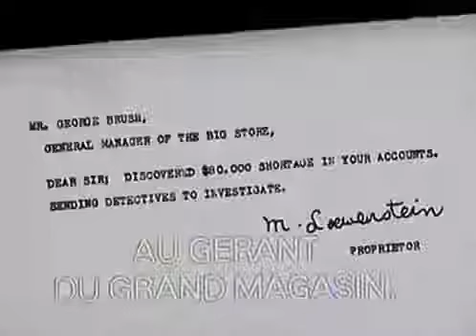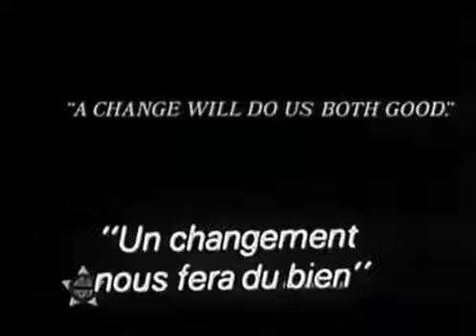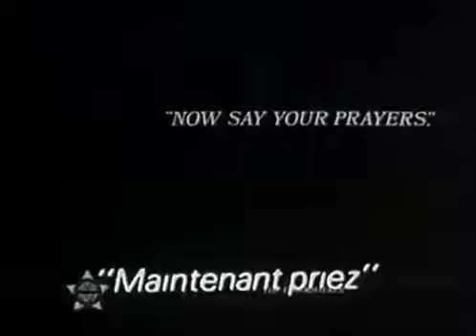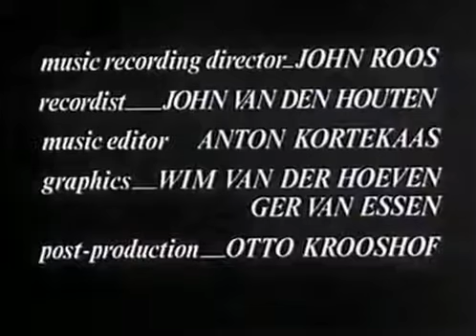The Floorwalker 1916 Mutual Film Corporation American Silent Film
The Floorwalker is a 1916 American silent comedy film, Charlie Chaplin's first Mutual Film Corporation film. The film stars Chaplin, in his traditional Tramp persona, as a customer who creates chaos in a department store and becomes inadvertently entangled in the nefarious scheme of the store manager, played by Eric Campbell, and the store's floorwalker, played by Lloyd Bacon, to embezzle money from the establishment.

The film is noted for the first "running staircase" used in films which is used for a series of slapstick that climaxes with a frantic chase down an upward escalator and finding they are remaining in the same position on the steps no matter how fast they move. Edna Purviance plays a minor role as a secretary to the store manager.

Plot:
Charlie enters a department store and annoys the staff with his antics. Meanwhile, the store's manager and the floorwalker are conspiring to rob the store's safe. When they finish putting the safe's contents into a bag, the floorwalker knocks out the manager and flees with the money. Just as the floorwalker is about to exit, he encounters Charlie who looks very much like him. He persuades Charlie to act as his substitute. Nevertheless, the floorwalker is arrested, but Charlie ends up holding the bag. The manager sees Charlie with the bag and begins to chase him around the store. At one point the two men are running down an upward escalator without getting anywhere. Police become involved in the chase and the manager ends up with his head stuck in an elevator—while Charlie helps to keep it there.

Production:
The Floorwalker was the first film Chaplin made for the Mutual Company. It also marked the first Chaplin comedy in which Eric Campbell played the huge, menacing villain. This film also marked Henry Bergman's first of numerous appearances in Chaplin films. Bergman would typically play an authority figure or an upper-crust society gentleman—the perfect comic foil for Charlie's Tramp character. Bergman would work closely with Chaplin until his death from a heart attack in 1946.

Mirror sequence:
Roughly seven minutes from the start of the film, Chaplin and the store's floorwalker, Lloyd Bacon, stumble into opposite doors of an office and are intrigued by their likeness to each other. They mirror each other's movements to deft comic effect in a way that is believed to have inspired the "mirror scene" in Max Linder's Seven Years Bad Luck (1921). In that comedy film, Max's servants accidentally break a mirror and try to hide their mistake by having one of them dress just like their employer. Then, when Max looks into the non-existent glass, the disguised servant mimics his every action. Another possibility is that Chaplin was inspired by Linder, since Linder performed a similar mirror routine in his 1913 short Le duel de Max.

Max Linder's movie in turn inspired many similar scenes, most famously in the Marx Brothers film Duck Soup. Later renditions can be found in the Bugs Bunny cartoon Hare Tonic, the Mickey Mouse cartoon Lonesome Ghosts, the Tom and Jerry cartoon Cat and Dupli-cat and in the TV series Family Guy and The X-Files. A scene in The Pink Panther, with David Niven and Robert Wagner wearing identical gorilla costumes, mimics the mirror scene. Harpo Marx did a reprise of this scene, dressed in his usual costume, with Lucille Ball also donning the fright wig and trench coat, in an episode of I Love Lucy. Additionally, an early episode of The Patty Duke Show contains a mirror scene in which the characters Patty and Cathy Lane (both played by Patty Duke) act out a version similar to the one found in the film Duck Soup.

Review:
Maxson F. Judell glowingly wrote of The Floorwalker in the Madison (WI) State Journal, "Performing in inimitable style on an escalator, or in common parlance, a moving stairway, injecting new 'business' such as he has not given the public in previous comedies, producing the film carefully with adequate settings and excellent photography, supported by a well-chosen cast, Charles Chaplin proves conclusively that he is without question of doubt the world's greatest comedian. Chaplin possesses that indefinable something which makes you laugh heartily and without restraint at what in others would be called commonplace actions."